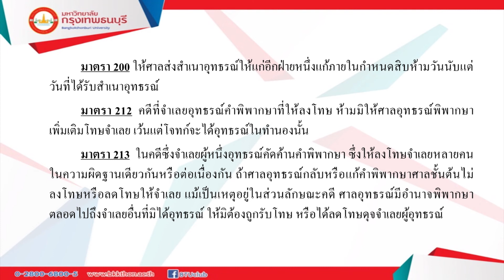LW305 กฎหมายวิธีพิจารณาความอาญา 2 ตอนที่ 2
LW305 กฎหมายวิธีพิจารณาความอาญา 2
ผู้รับผิดชอบ ผศ.ดร.วิทยา เบ็ญจาธิกุล